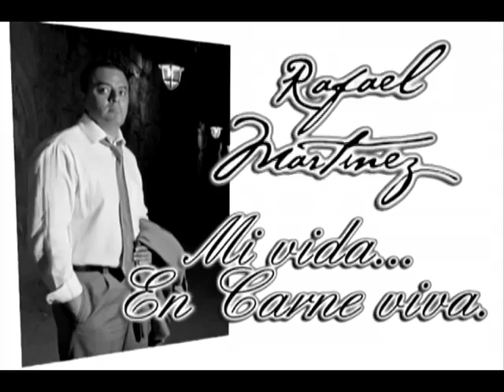Si he sabido amor Rafael Martinez